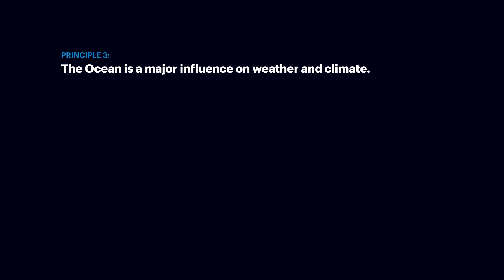Ocean Literacy Principle #3 - Sylvia Earle for World Oceans Day 2020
Ocean Literacy Principle #3: "The ocean is a major influence on weather and climate" (with the voice of Sylvia Earle, Marine biologist and explorer).

Ocean Literacy is defined as ‘the understanding of human influence on the Ocean and the Ocean’s influence on people’. In the context of the UN Decade of Ocean Science for Sustainable Development 2021 – 2030 (Ocean Decade), Ocean Literacy is expected to play a key role to transform ocean knowledge to action.